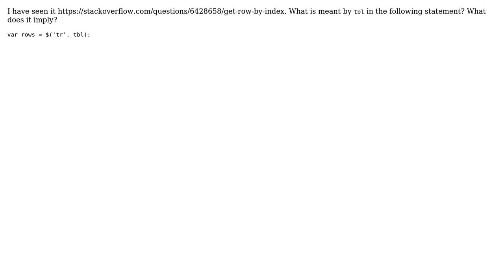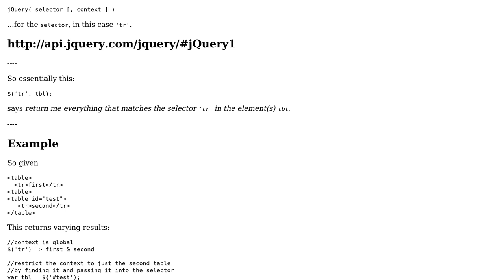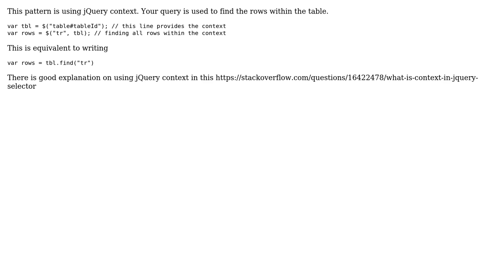What is the second argument in this jquery select statement? (2 Solutions!!)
What is the second argument in this jquery select statement?

With thanks & praise to God, and with thanks to the many people who have made this project possible! | Content (except music & images) licensed under CC BY-SA | Music | Images & others | With thanks to user Venkata Krishna user Solace user Liam and the Stack Exchange Network Trademarks are property of their respective owners. You are responsible for your own actions.